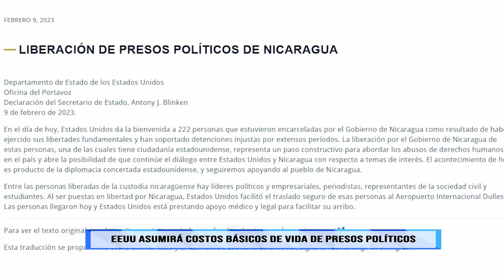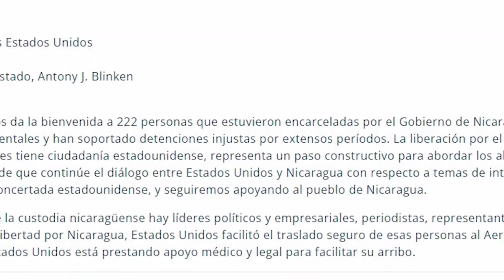Ortega destierra a 222 presos políticos y les despoja la nacionalidad nicaragüense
EnSegundos todo lo ocurrido esta jornada. El destierro de 222 presos políticos nicaragüenses a EE.UU. Los que aún faltan por liberar y el recordatorio sobre las sanciones a Daniel Ortega